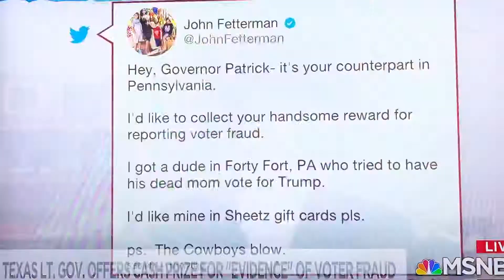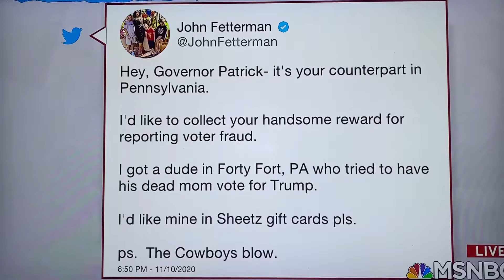Fetterman tries to collect reward from Texas Lt. Governor